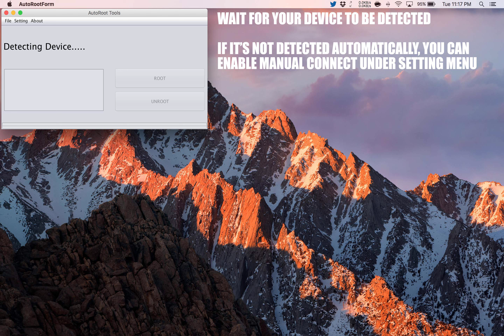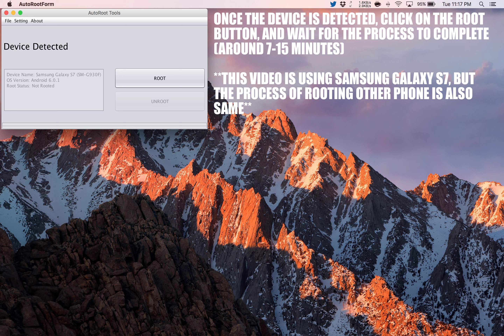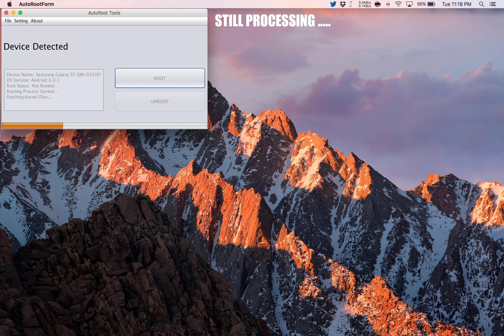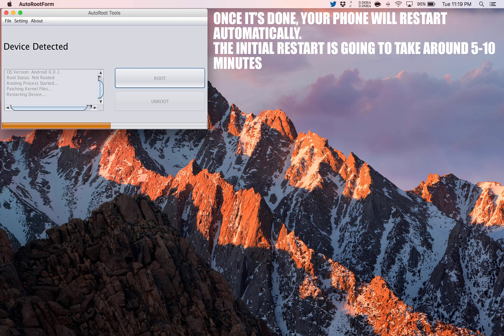How To Root Allview X3 Soul mini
Step by Step tutorial on how to How To Root Allview X3 Soul mini.